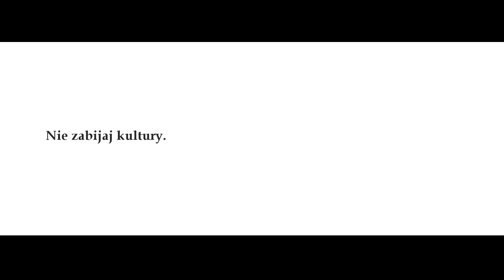D-e-kalog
Film użytkownika silk.

Konkurs Legalnej Kultury i MillionYou "Legalna Kultura. Twoja prawdziwa natura".